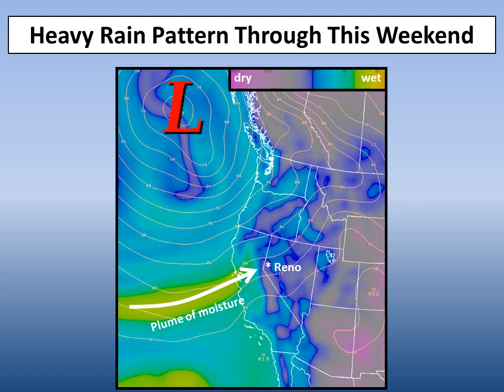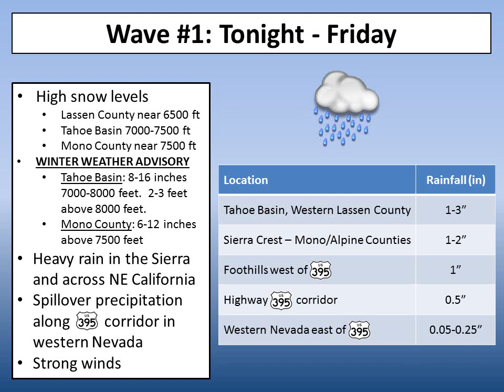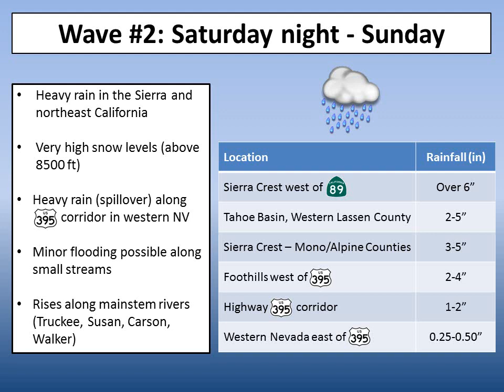NWS Reno - Nov. 29, 2012 - Morning Winter Storm Briefing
A recorded web briefing from NWS Reno on a series of warm winter storms with high snow levels to impact the Sierra and western Nevada between Nov. 28 and Dec. 2, 2012.